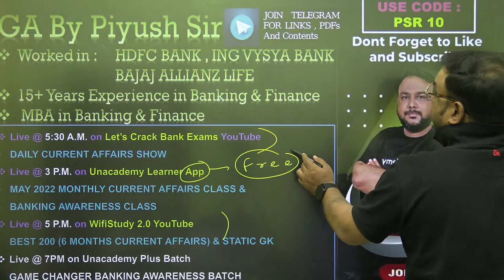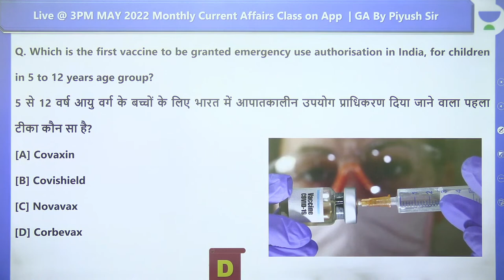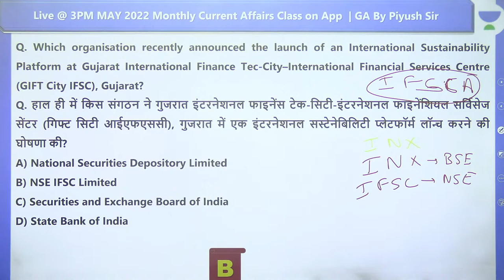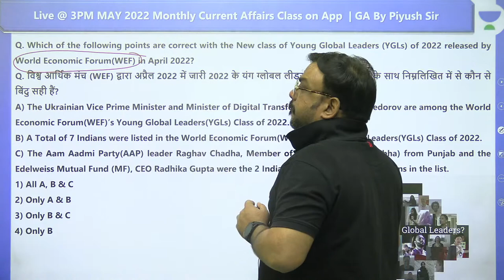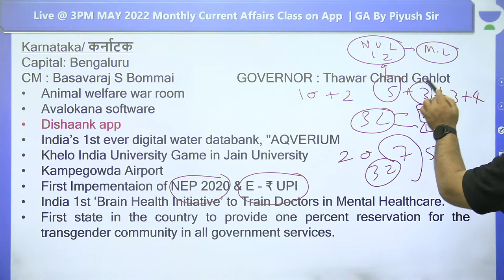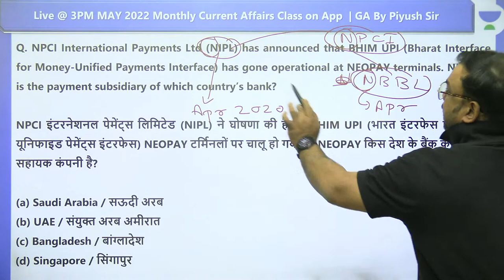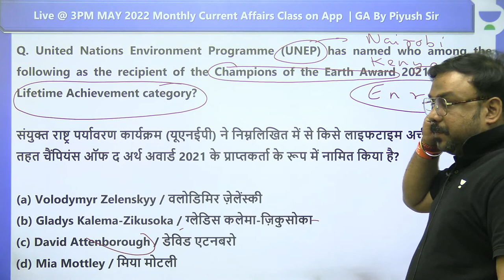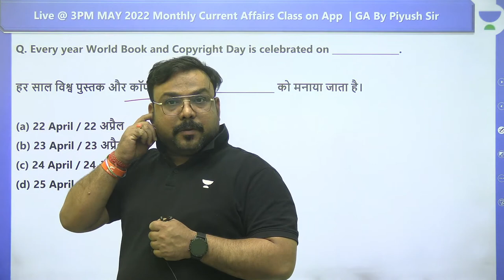Best 200+ Last 6 Months Current Affairs and Static GK | ECGC PO/ESIC Mains/SSC/RAILWAY | Piyush sir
In this session, Educator Piyush Singh will be discussing Best 200+ Last 6 Months Current Affairs and Static GK for ECGC PO /ESIC Mains /SSC /RAILWAY /SBI 2022 Exams.

Call Piyush Singh's team on  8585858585 and take your SSC Preparations to the next level.

➤ About the Educator:  Studied MBA in Banking & Finance Worked at Worked in HDFC BANK (Loaning Deptt.)

You can enroll to Unacademy Subscription and get the following benefits:
1. Learn from your favourite teacher
2. Dedicated DOUBT sessions
3. One Subscription, Unlimited Access to Live Online Classes and Videos
4. Real-time interaction with best-in-class teachers
5. You can ask doubts in live online classes
6. Limited students in each Class
7. Download the videos & watch them offline